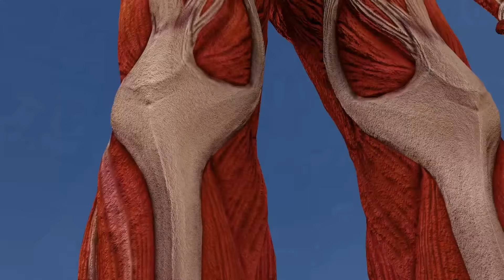Erwin Colossal Titan in MINECRAFT: 10 Hours, 10 Minutes, 10 SECONDS!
10 Seconds - 00:00
10 Minutes - 00:23
10 Hours - 00:50